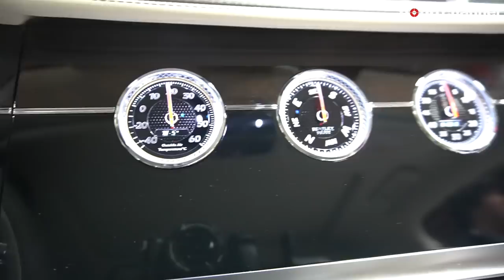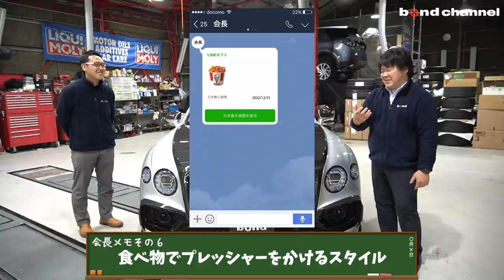【bond Osaka】振り切れてるベントレーフライングスパー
〒537-0024
営業時間：平日 10:00～20:00
日祭日 10:00～18:00
担当：岡